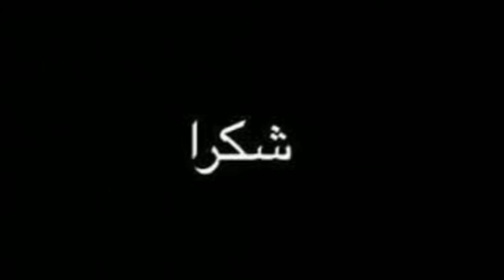تغيير الأحزمة بعد الامتحان جمعية أمل العيايدة تفاجئ المنخرطين بحفل و جوائز تشجيعا لهم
الشكر كل الشكر لكل من يشجع قناتنا...
جمعية أمل العيايدة التايكواندو وفنون الحرب تفاجئ المنخرطين بحفل وهدايا بمناسبة نجاحهم فامتحان تغيير الاحزمة  الذي نضم بقاعة الضحى وكتحفيزا لهم وتشجيعهم قامت الجمعية بتنضيم حفل بسيط لفاءدتهم ..
الاجواء كانت اكتر من رائعه والفرحة تملأ وجوه الأطفال والاستاذ يعدهم بالوقوف جانبهم لمساعدتهم وتشجيعهم ليحققوا   حلمهم كابطال في رياضة التايكواندو..
كل الشكر والتقدير للاستاذ عبد العالي طرنوز لمجهوداته القيمة من اجل الجمعية وحبه الكبير لتلاميذته ولرياضة التايكواندو بصفة عامة..
شكرا لكم على مشاهدتكم الفيديو اتمنى ان يعجبكم ولا تبخلوا علينا بالاشتراك في قناتنا وتفعيل الجرس.